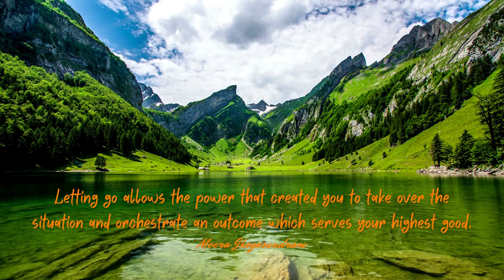Empowering Quotes (314) - Let go of attachment to the outcome